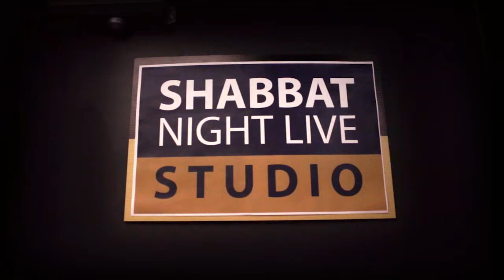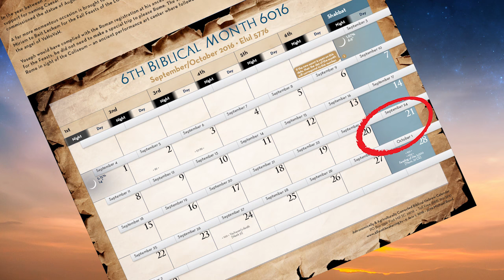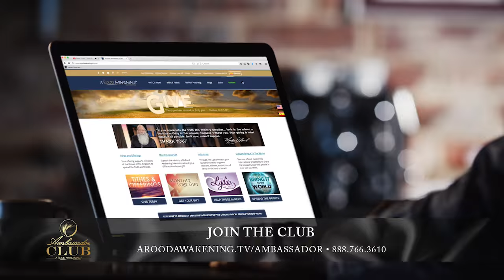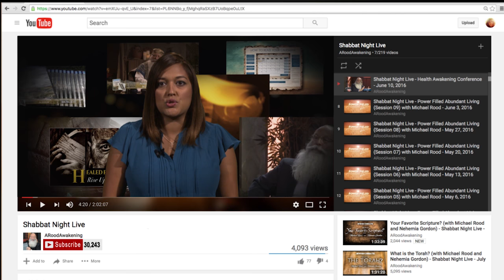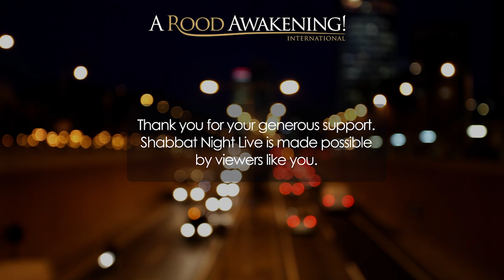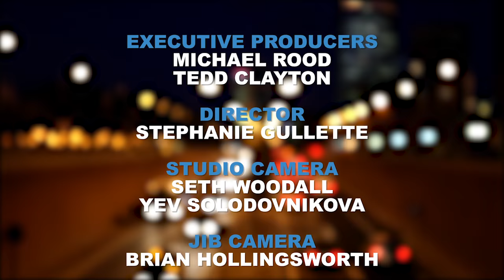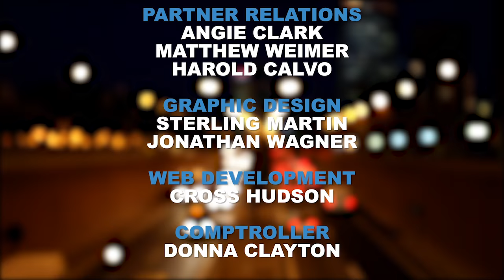The Great Jewish Calendar Debate (Michael Rood & Nehemia) - Shabbat Night Live - 9/23/16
For centuries, the Messianic population has been conflicted about when to actually celebrate the New Year. Will it occur this month, next month... or did it take place in the spring? Michael Rood and Nehemia Gordon get to the core of the debate as they touch on Rosh Hashanah, Yom Teruah and the TRUE month of the Aviv!

...And listen as Nehemia Gordon to share the story of his brief experience as a farmer in Israel where the agricultural cycle truly exemplifies what the Hebrew calendar is all about!

Watch TONIGHT and pre-order the entire series on Blu-ray or DVD!

*Restoring the Hebrew Roots of the Christian faith!*